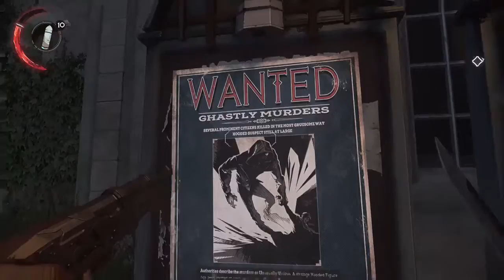[Let's Play] Dishonored 2 |Part 2